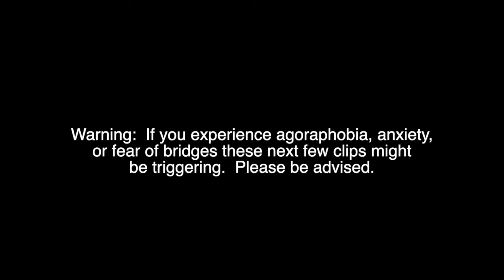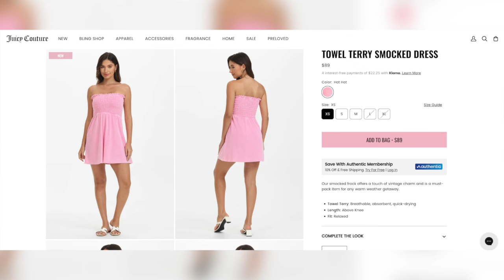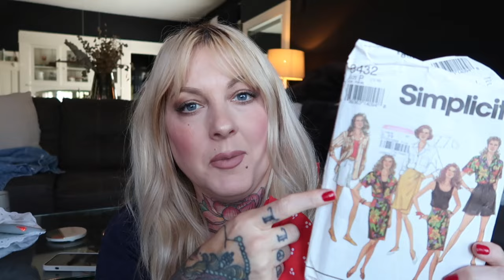A Thrift Store I've Avoided for YEARS & Upcycling a Granny Dress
This week, I go thrifting for more casual summer dresses, I attempt to drive across a bridge I've been avoiding just so I can go thrifting, and I make a playsuit out of an oversized granny nightgown dress.  All in this weeks' vlog.

Velcro Towel
Ruffled Flowy House Dress